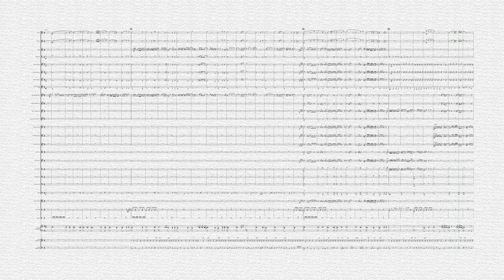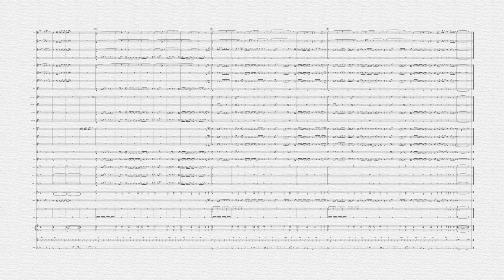VARGA VIKTOR: LEHET ZÖLD AZ ÉG fúvószenekarra (hangszerelte: Horváth Adrián)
I am not sending a copy nor selling this arrangement, because of copyright and respect for the ones who made them.